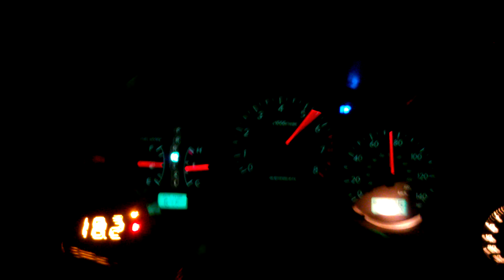2007 Subaru Impreza WRX 4EAT VF43: 5-75 MPH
Quick pull after upgrading to a VF43 turbo. Basically 1st through the top of 2nd gear.

Mods:
VF43
STi TMIC
GrimmSpeed EBCS
TurboXS Super Stealth Turbo Back Exhaust (catless w/ test pipe) with STi axle-back